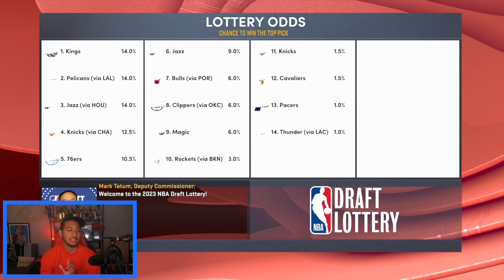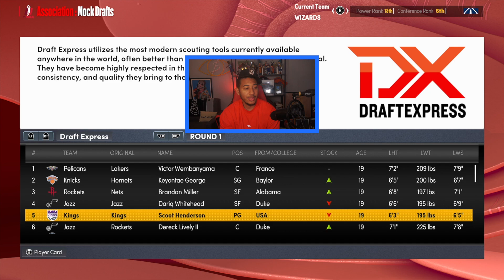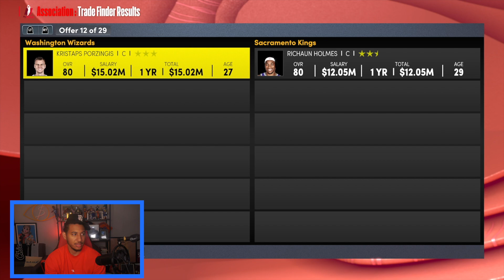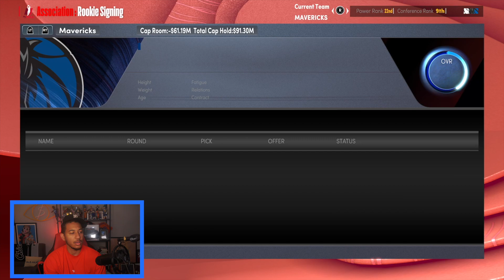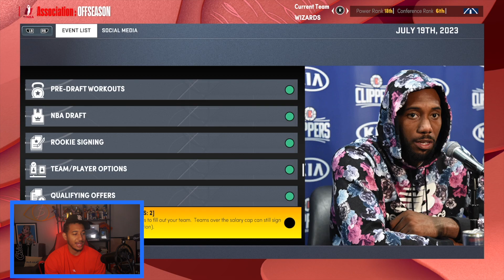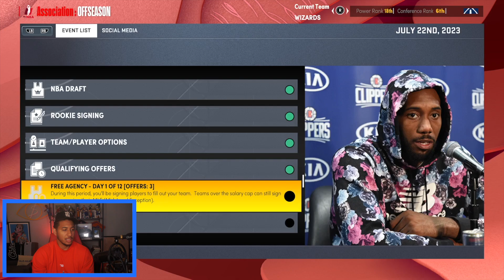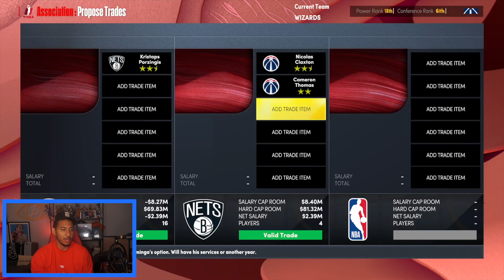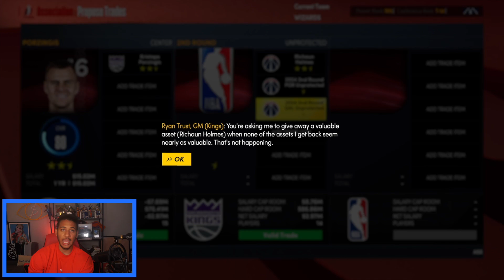WizBiz Ep.11 "Change of direction"